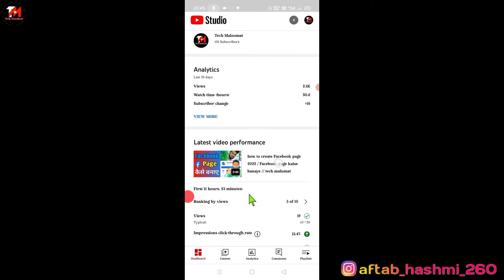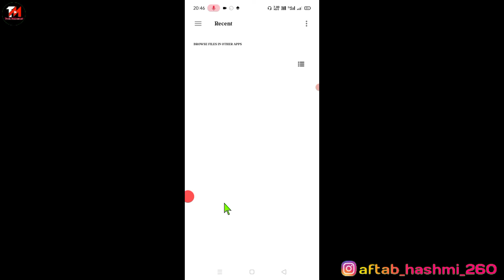how to add thumbnail in youtube videos / youtube par thumbnail kaise lagaye // tech malumat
hello guys tumhen aaj ki video main aapko bataya Ho ki aap YouTube videos per thumbnail kaise lagayenge agar aap YouTube par video upload karte Hain to thumbnail lagana aapke liye bahut hi jaruri hai use aap kaise lagayenge is video ko pura n Tak dekh lene ke bad aapki asana ke sath Laga sakte hain

 youtube thumbnail,

in mobile,

how to,